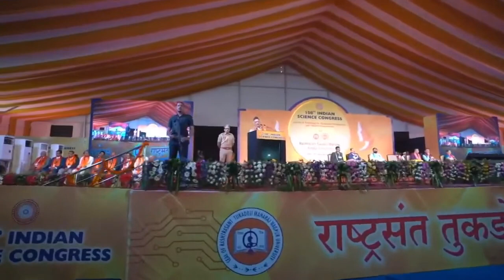108th Indian Science Congress Inauguration Ceremony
108th Indian Science Congress Inauguration Ceremony held at Rashtrasant Tukadoji Maharaj Nagpur University